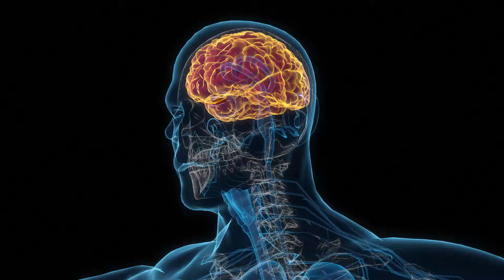Doctor Reveals Afterlife Journey | आखिर मरने के बाद होता क्या है?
क्या आपने कभी सोचा है कि Secrets of After Death क्या हैं? आखिर मरने के बाद हमारे साथ होता क्या है? इस विषय पर अपनी Wisdom शेयर की है Dr. S. Ranjan जी ने।

Video को पूरा देखें, और समझें Life After Death के Deep Spiritual Subject बारे में।

TV पर PMC हिन्दी देखें:
Tata Play: Channel No. 1088
Jio TV App & Jio TV+ : Channel No. 1109
Siti Cable: Channel No. 537
DEN Network: Channel No. 131
Fastway: Channel No. 604